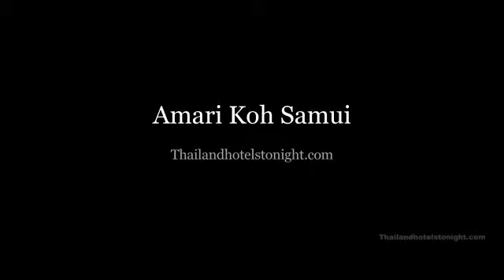Amari Koh Samui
Found in Chaweng Amari Koh Samui is a perfect commencing point from which to check out Samui That includes a complete record of features visitors will uncover their stay at the property a cozy 1 Totally free Wi Fi in all rooms 24 hour stability every day housekeeping fax machine photocopying are just some of the facilities on offer you All rooms are designed and embellished to make guests feel appropriate at house and some rooms appear with net obtain wi fi complimentary non using tobacco rooms air conditioning wake up provider desk Appreciate the hotel s leisure services including physical fitness heart outdoor pool spa therapeutic massage kid s playground just before retiring to your area for a effectively deserved rest Amari Koh Samui brings together heat hospitality with a wonderful ambiance to make your continue to be in Samui unforgettable